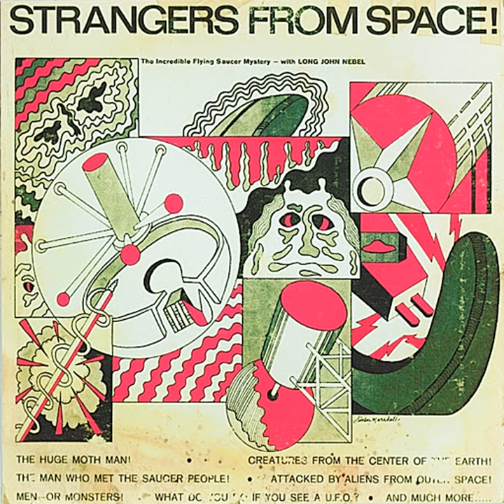The Huge Moth Man! -: Creatures from the Center of the Earth! -: The Man Who Met the Saucer...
The Huge Moth Man! -: Creatures from the Center of the Earth! -: The Man Who Met the Saucer People! Pt. 1 · Long John Nebel · James Mosely

Strangers from Space